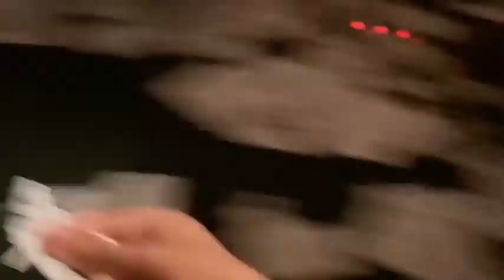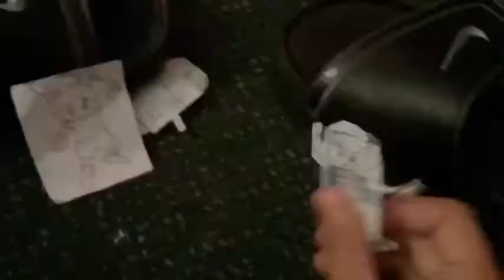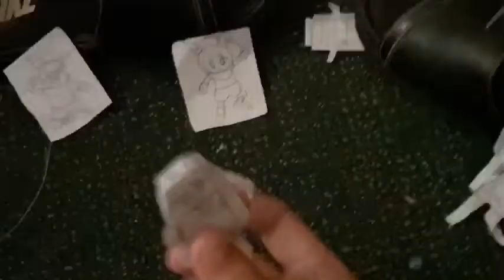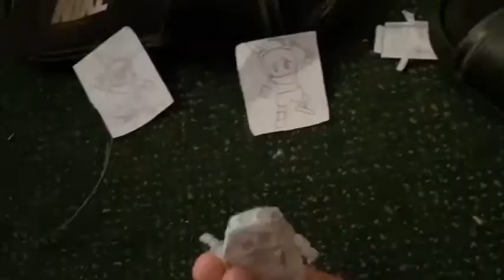Kat and Ana vs Ninjago part 1/4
This movie will deal with trusting people